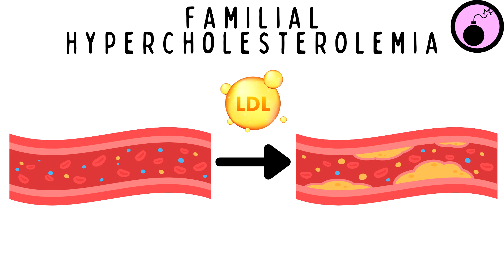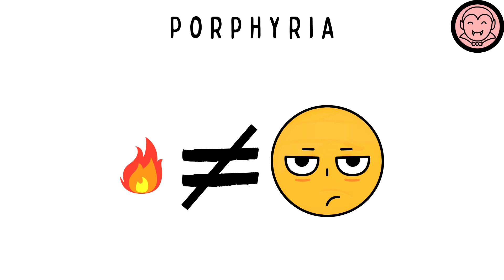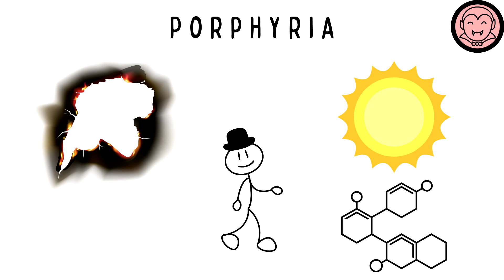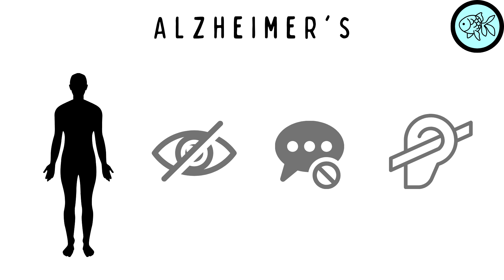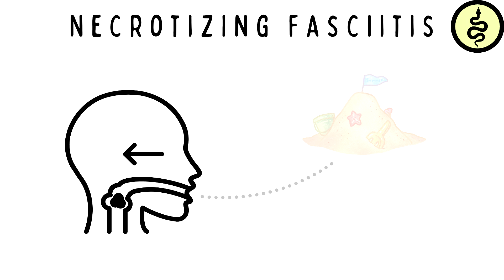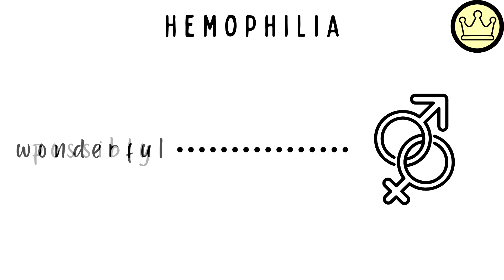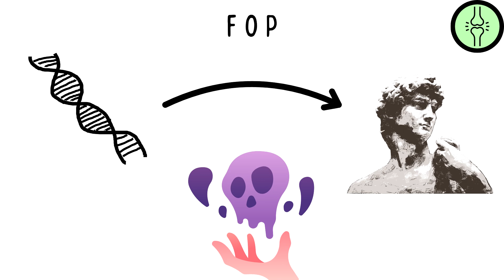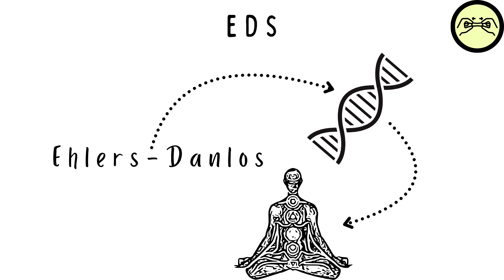Every LETHAL Disease Explained in 11 Minutes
00:00 Familial Hypercholesterolemia
01:07 Porphyria
02:21 Alzheimer's
03:40 Necrotizing Fasciitis
04:49 Hemophilia
06:01 Fibrodysplasia Ossificans Progressiva (FOP)
07:29 Ehlers-Danlos Syndromes: The Rubber Band Body
08:35 Progeria
09:43 Fatal Familial Insomnia (FFI)